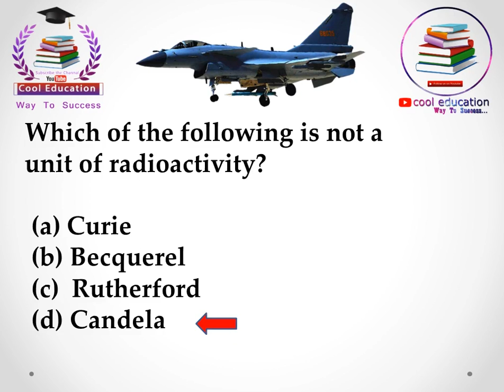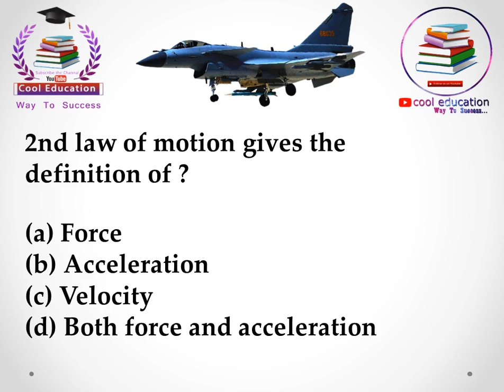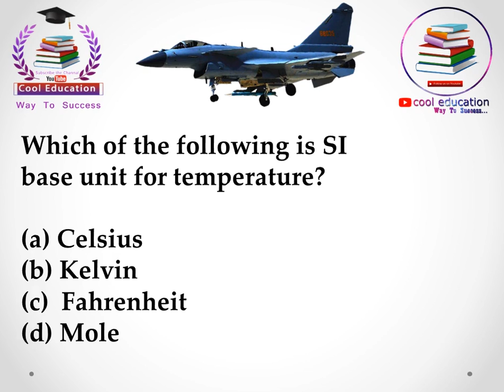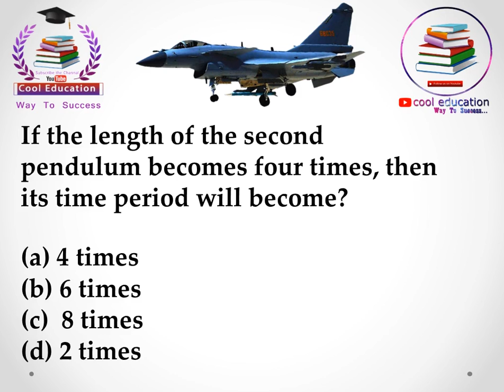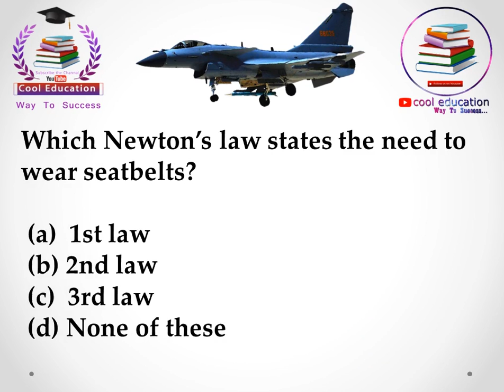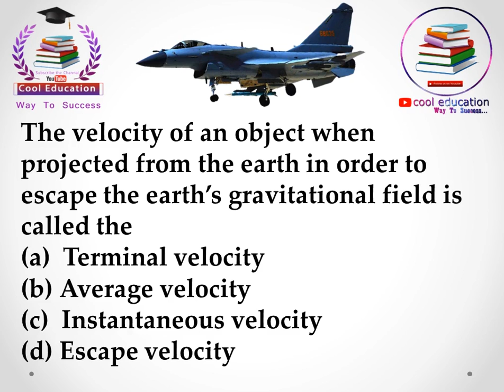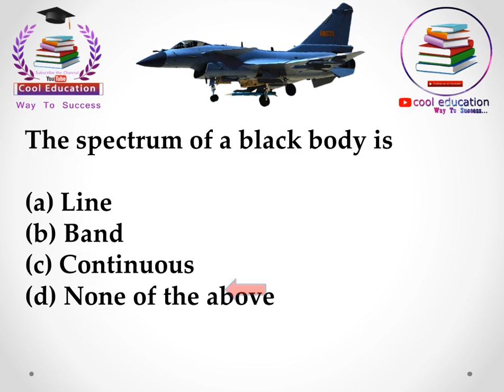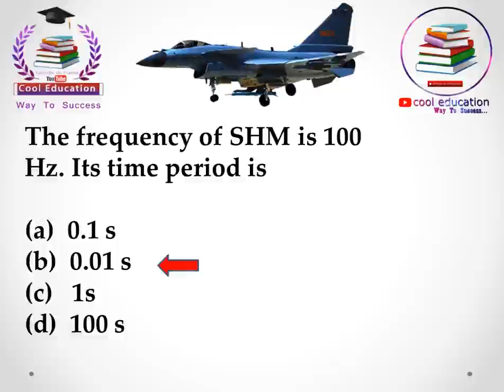Pak Air Force Airman | Aerotrade , DI&PF PHY Test Preparation | PAF Physics Imp MCQS |Cool Education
In This Vide I Will Share Some Important MCQS Of Physics For Pakistan Air Force Airman , Aero trade , DI and PF Test .
paf test syllabus
paf physics test
paf airforce test